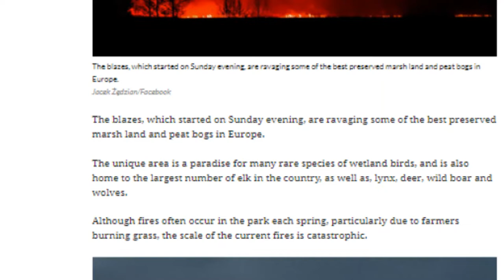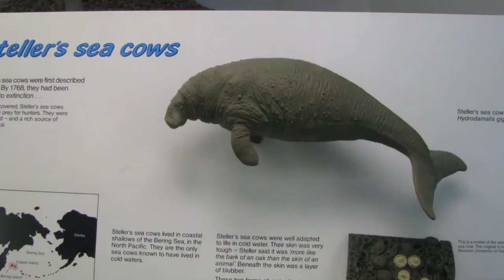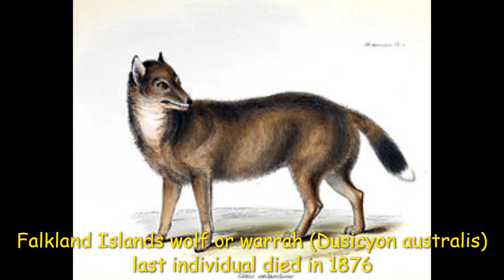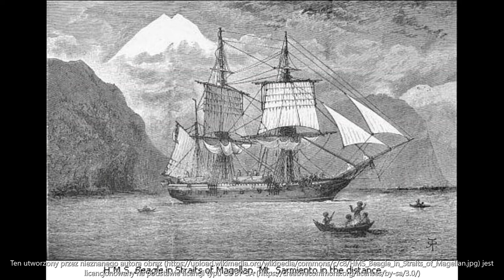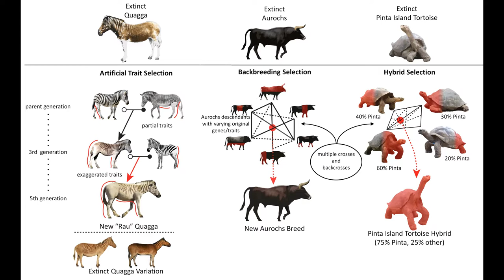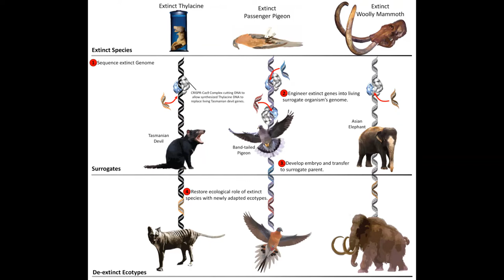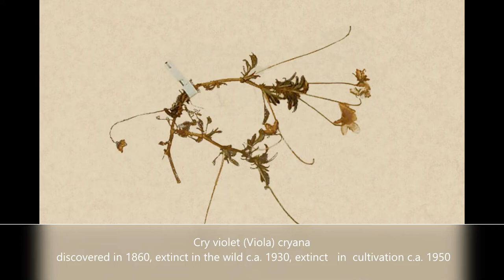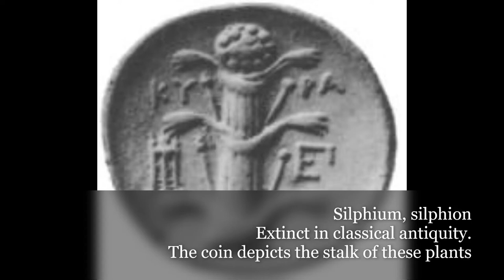Global Environmental Problems and their Local Implications - 4 - Biodiversity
What is biodiversity? Extinct and endangered species. Species saved from extinction.
Please notice: the subtitles are automatically generated, but corrected. Sometimes subtitles are not exact script.